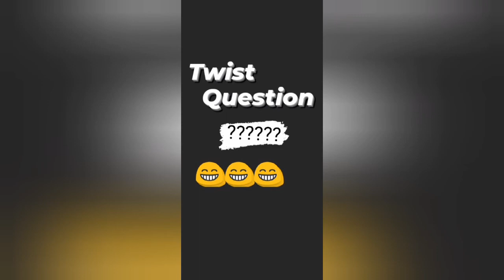JOHNNY DRILLE COVER OF JOEBOY ALCOHOL WILL BLOW YOUR MIND 🤯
Johnny Drille did a cover of Joeboy Alcohol and is nothing short of beautiful. Joeboy 's alcohol song is sure a hit and Johnny Drille just gave it a different feel. Johnny Drille will wow you when you listen to his cover of Joeboy 's alcohol.

The content on Celeb Circle's YouTube Channel is provided for general information only. It is not intended to amount to advice on which you should rely. You must obtain professional or specialist advice before taking, or refraining from, any action on the basis of the content on Celeb Circle YouTube Channel.